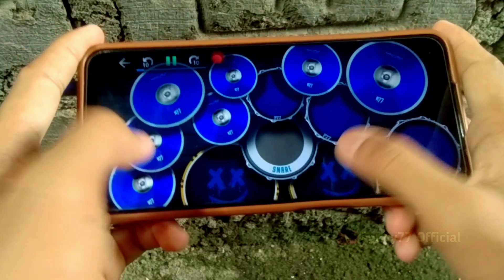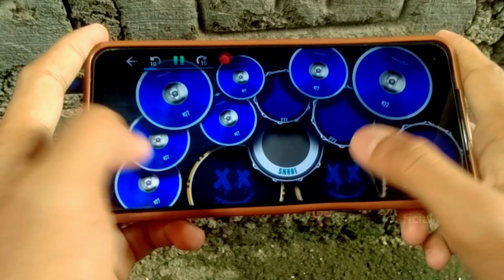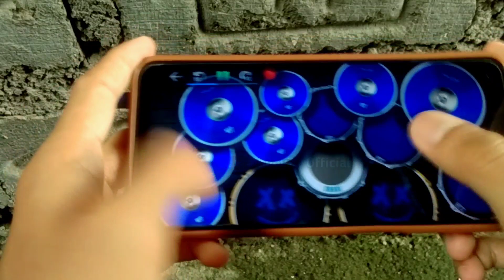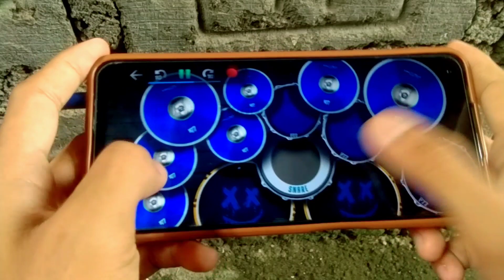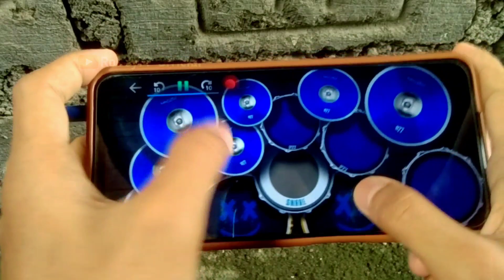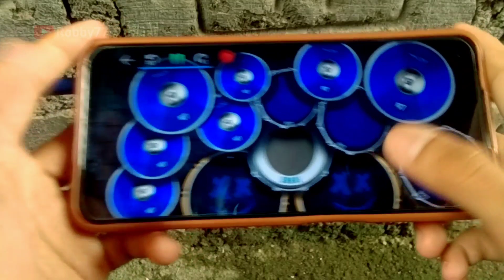Dj Sunda Terbaru - Dj Percayakeun Ka Neneng Kasatiaan nana Viral TikTok Remix | Real Drum Cover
DJ VIRAL | DJ PERCAYAKEUN KA NENENG VIRAL TIKTOK | HENDY RESTU | DJ SUNDA | DJ NO COPYRIGHT | REAL DRUM COVER

Halo,kali ini saya mengCover lagu Remix Yang Berjudul ' Dj Sayang ' , Semoga Terhibur ya dengan coveran saya yang biasa aja ini hehe, Terima Kasih.

Remix by : Ahmad NH